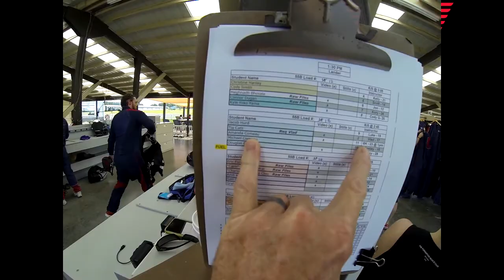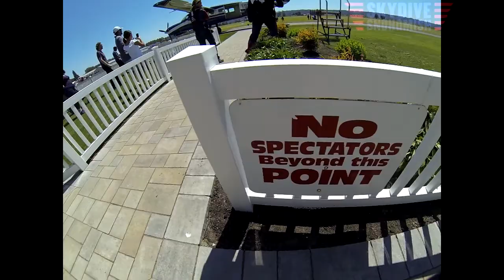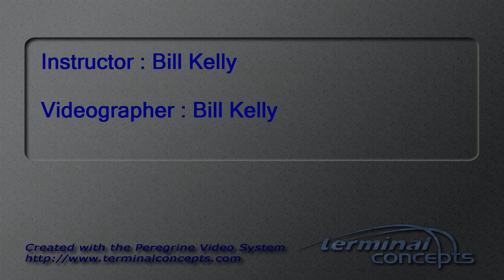Amanda Comeau's Tandem skydive!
Amanda Comeau's tandem skydive at Skydive Snohomish!